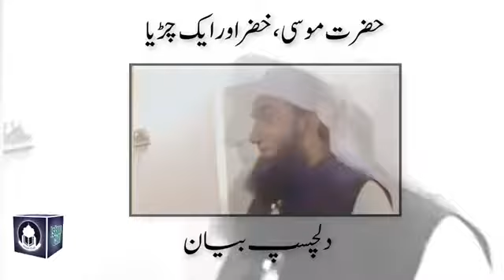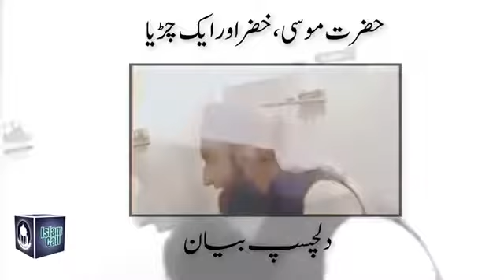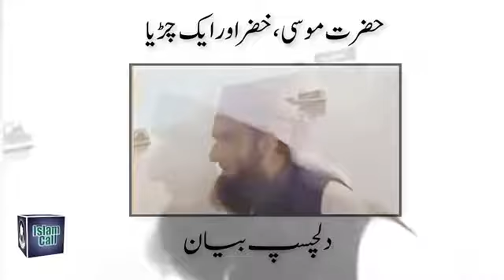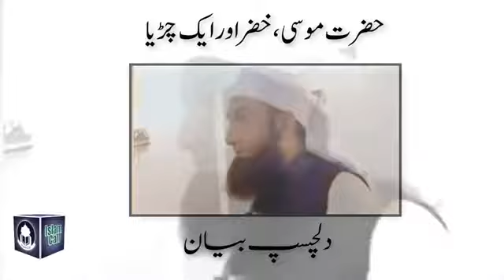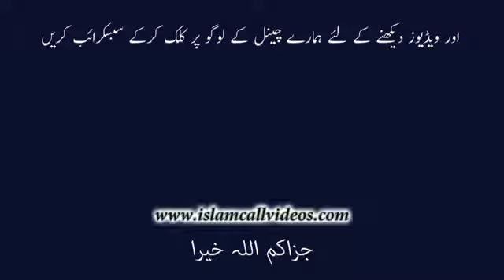Beautiful story of Hazrat Musa, Hazrat Khizer and a sparrow Maulana Tariq Jameel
Beautiful story of Hazrat Musa, Hazrat Khizer and a sparrow   Maulana